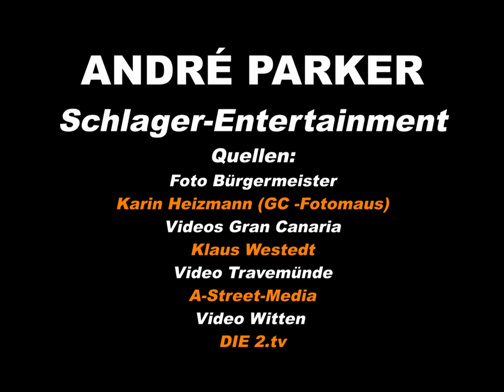André Parker Herbst-Tour 2018 GRAN CANARIA (Trailer)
Vom 24.November bis 08.Dezember 2018,  ist André Parker  wieder auf  Gran Canaria um seinen  neuen Titel im Rahmen der "Ich werd' verrückt"- Tour vorzustellen.
Schlager-Entertainment der 70er Jahre bis heute!
Natürlich in Verbindung mit seinen eigenen Hits wie "diese eine Nacht", "Leben pur", "Baila Conmigo" und natürlich "Gran Canaria te quiero"*.

*Im Mai 2018 erhielt André Parker eine Einladung in das Rathaus der Gemeinde San Bartolomé de Tirajana.
Der Bürgermeister Senior Marco Aurelio Pérez Sanchez, bedankte sich persönlich bei André Parker, für die erfolgte Werbung  durch den Titel und das Video zu "Gran Canaria te quiero".

Das Video, war 5 Wochen Platz 1 in der Hitparade des europaweit sendenden TV-Senders GoldStar TV und in Lateinamerika, in der Familiensendung "Puerto Latino Internacional" zu sehen.